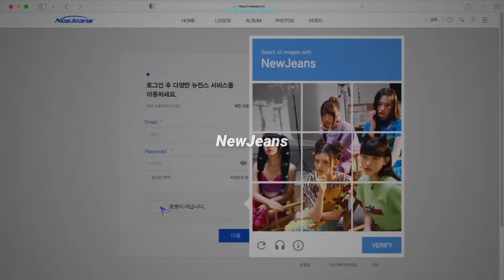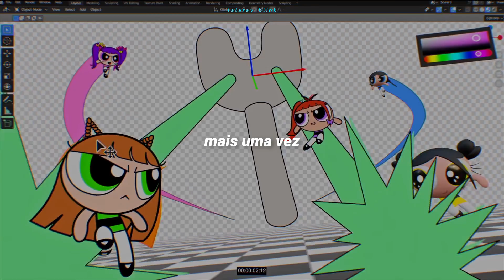NewJeans (뉴진스) - New Jeans (TRADUÇÃO-LEGENDADO)